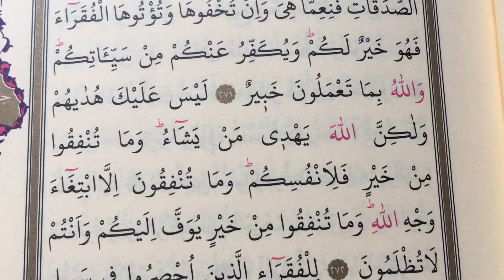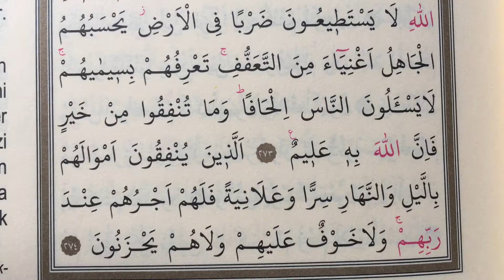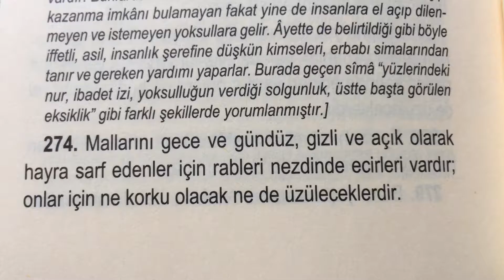Mealli Hatim cüz 3 Sayfa 45 Bakara Suresi